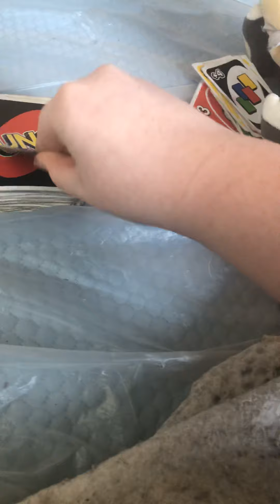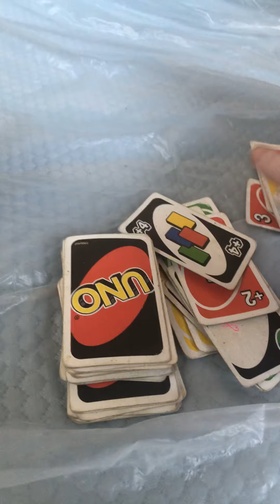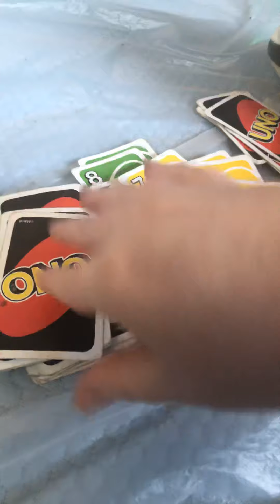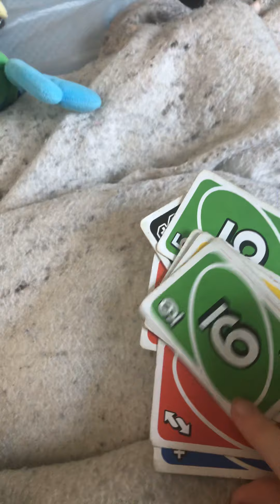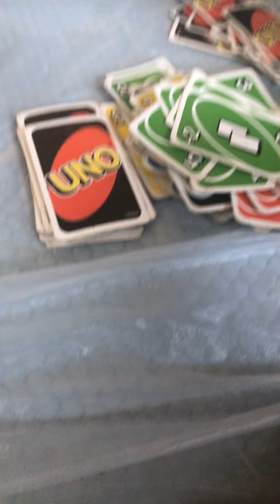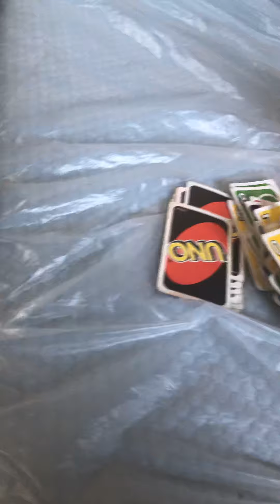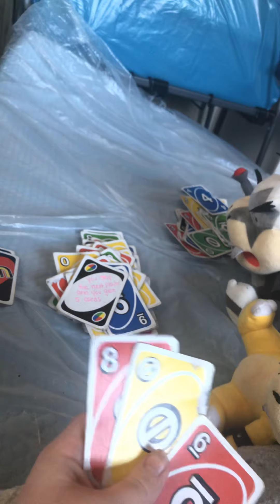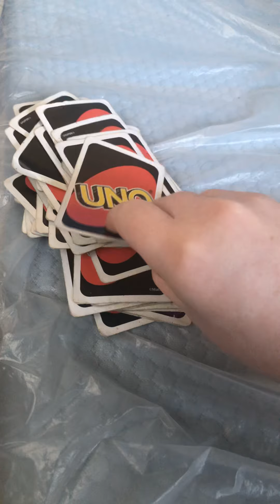Smp movie: bowser Jr play uno with bowser and Larry and Martin part 1